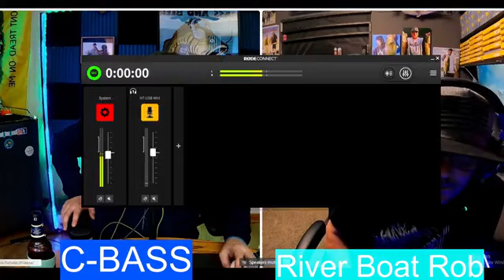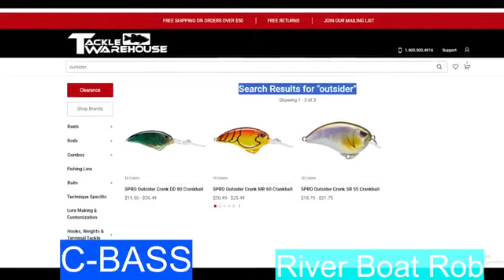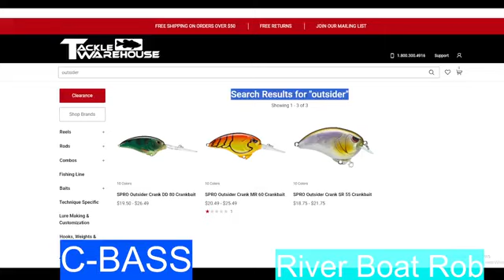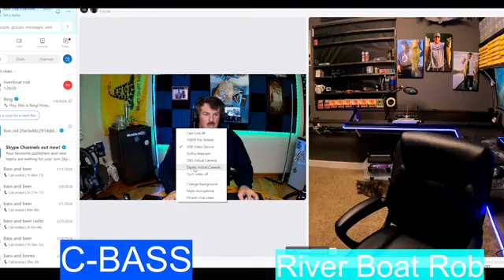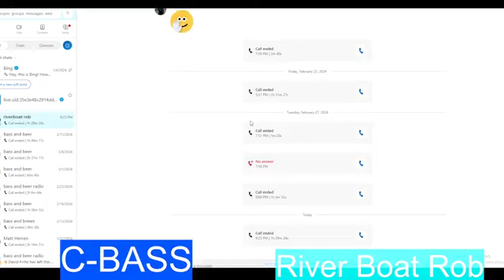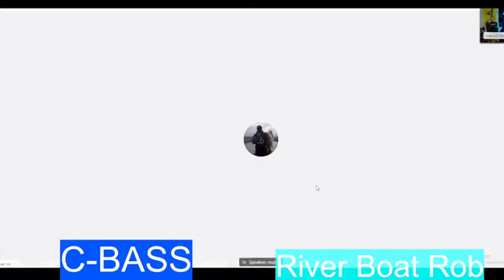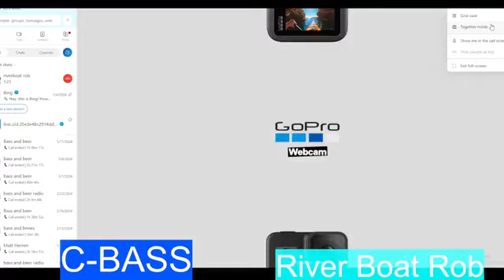Talking tackle and how i caught my boat on fire 😠🔥🔥 with c-bass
me and c-bass from bass and beer radio talk baits. my boat build  . big swimbaits. chatter baits . tricked tins . uma lures . and about my cats lol . and more.